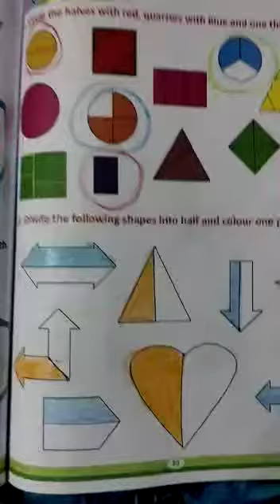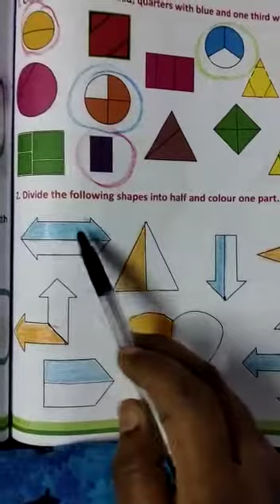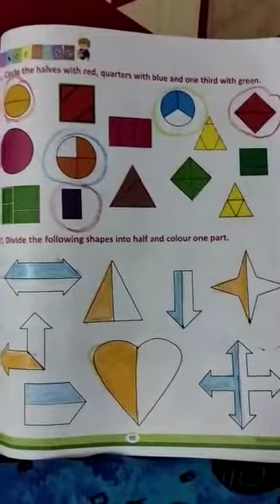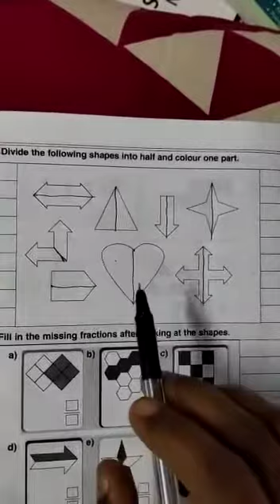2nd class maths 07-01-2021